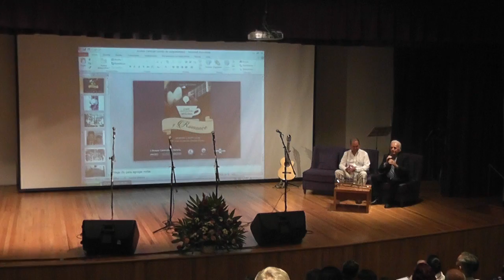Café con historia y romance. “Arsenio Cantú Leal”/ Cronista de Cadereyta.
“Arsenio Cantú Leal”
Dr. José Ascención Tijerina Flores
Cronista de Cadereyta